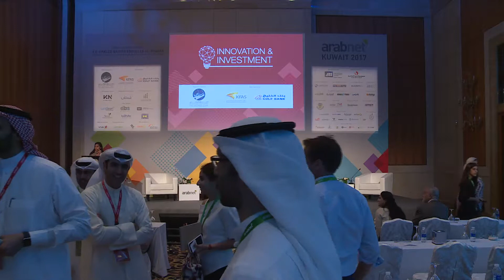Innovation & Investment Panel Corporate Startup Innovation - ArabNet Kuwait 2017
According to Vanson Bourne (Technology Market Research) 85% of businesses surveyed in the UAE and Saudi believe digital startups will impact their business in the next three years. In that light, corporate investment in technology startups in MENA has been gaining traction over the past 4 years, with more than a 25 MENA companies investing strategically in new ventures according to ArabNet Business Intelligence. Models vary: launching dedicated funds or accelerators; investing opportunistically off the balance sheets; investing at an arm’s length as LPs in existing funds; or setting up independent entities to explore new business lines. Many more corporates are working with innovators through partnerships, hackathons and media agencies to achieve various goals. Through these investments, corporations are looking to stay on top of market trends and capture new opportunities strategically aligned with their core business. This panel will shed light on the corporate startup innovation space, the objectives, varying models, lessons learned, and how all of this drives business growth.

Moderator: Aby Thomas, Editor in Chief, Entrepreneur Middle East

Susan Amat, Founder and CEO, Venture Hive
Malek Hammoud, Group Executive Director - Strategy & Business Development, Zain